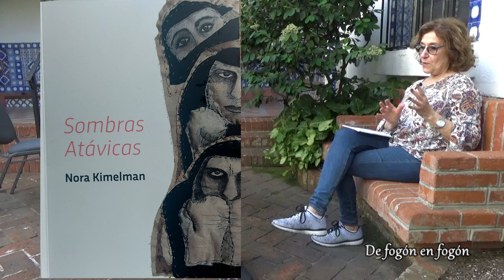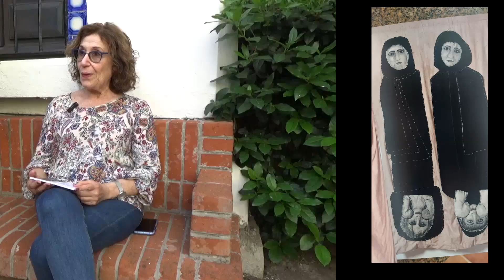Nora Kimelman.¨ Sombras atávicas¨.¨Que sepa coser, que sepa bordar¨ feminismos en el arte textil.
En el mes de marzo, Mes de la Mujer Nora Kimelman  exhibió en el Museo Zorrilla su muestra ¨SOMBRAS ATÁVICAS¨ con la curaduría de Jaqueline Lacasa.
La artista apela a costuras y bordados a partir de fotos de su infancia y objetos de su familia.
Grandes telas, bolsas de boxeo son la base para bordados de una memoria familiar con tintes machistas.
Donde en ¨MIGRATIUM¨ vimos la incorporación de pequeñas bolsitas de tela simbolizando migrantes en su fantástica muestra de esculturas en madera en el MNAV, ahora sus dibujos se reflejan en los paños. Si antes fue la migración, hoy es la desigualdad y la violencia de género y el papel de la mujer en la transmisión cultural en una sociedad patriarcal.
Una obra textil que atraviesa la discriminación, la violencia y el autoritarismo.